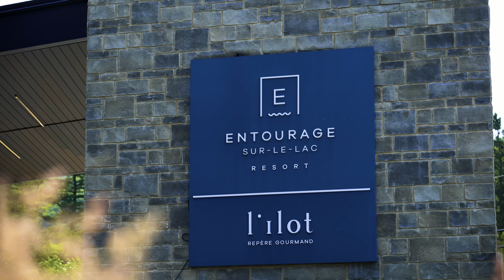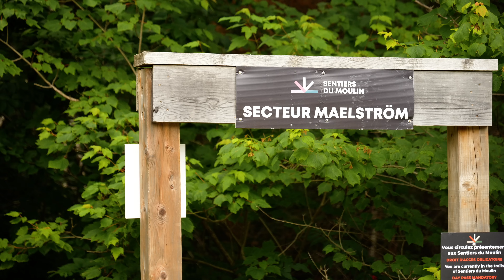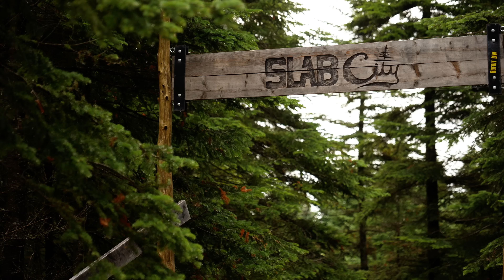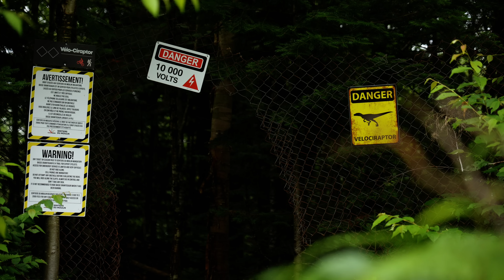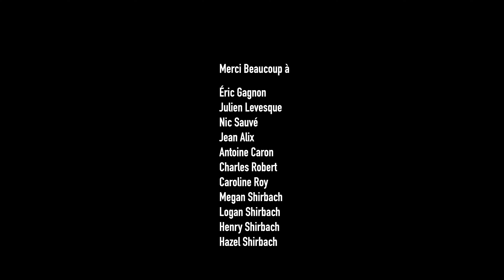Underexposed: Lac Beauport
Throughout the entire province, though especially in the capital city itself, there's an idiosyncratic aesthetic that sets the region apart from the rest of Canada. One of the oldest cities in all of North America, Quebec combines an old world beauty with an active local contingent, and a forward thinking approach to tourism that makes for one of the most comprehensive adventure destinations in the country. Within a stone’s throw of Quebec City are 5 singular mountain bike destinations that combine to form a coalition called Quebec City Mountain Bike, or Québec vélo de montagne. Included within QC MTB is the venerable World Cup venue Mont Saint Anne, the backcountry paradise of Vallee Bras du Nord, local favorite Empire 47, up-and-coming Le Massif de Charlevoix, and arguably the most popular of them all, Sentiers du Moulin.